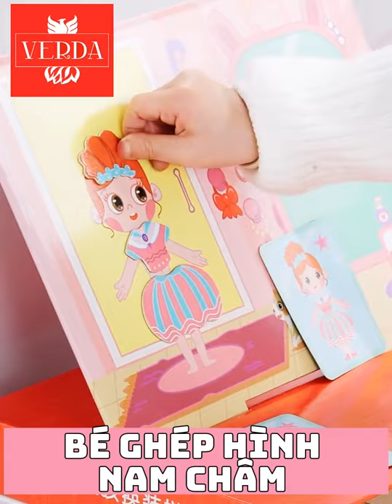Đồ Chơi Ghép Hình Nam Châm Thiết Kế Thời Trang Bộ Đồ Thay Quần Áo Bé Gái Giáo Dục Thông Minh Trẻ Em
Đồ Chơi Ghép Hình Nam Châm Thiết Kế Thời Trang - Bộ Đồ Thay Quần Áo Bé Gái Từ Tính Kèm Bút Giáo Dục Thông Minh Trẻ Em - Wooden Magnetic Puzzle Board Drawing Princess Dress Up Dolls Toy
►Link mua hàng: